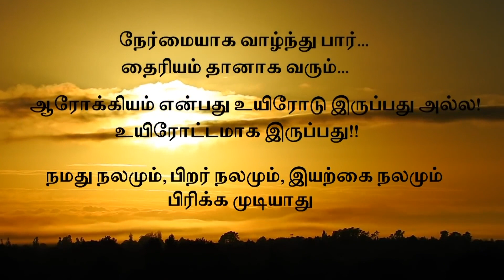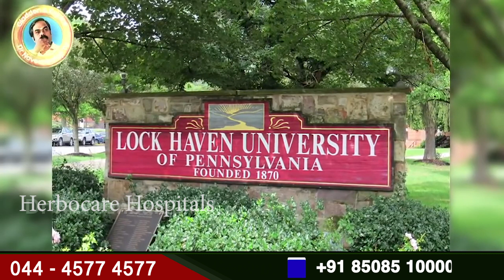மகாசிவராத்திரி 01/03/2022 மதங்களை கடந்த மகாசிவராத்திரி சக்தி அனைவருக்கும் எளிமையாககிடைக்க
Maha Shivaratri 2022 ~ The Ways How The Power Of Maha Shivaratri, Past Religions, Be Easily Available To All?

மகா சிவராத்திரி 2022 ~மதங்களை கடந்த மகா சிவராத்திரியின் சக்தி அனைவருக்கும் எளிமையாக கிடைக்க வேண்டுமா?

Peoples Doctor Wishes For Cheerful and Happy NewYear!